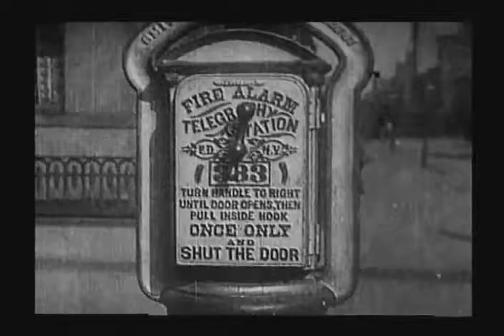Life of an American Fireman 1903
This is another 2 minute edit I made for my Video Editing class. This time it is of the 1903 short film "Life of an American Fireman" by Edwin S. Porter.